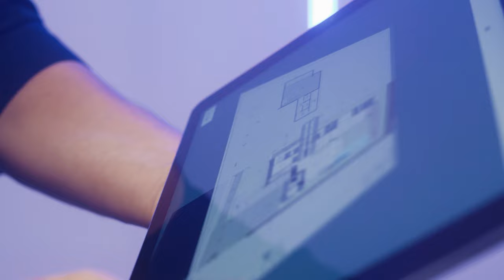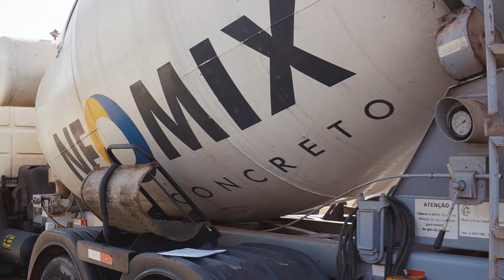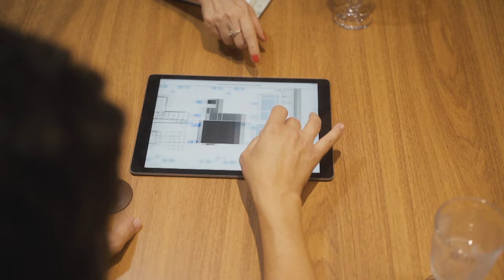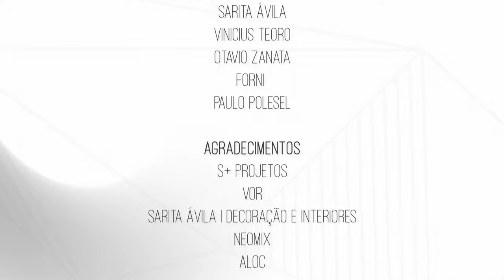Concretagem da 1° Laje - Magia da Obra EP25 | Lelinha Gentil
No vídeo de hoje, o 25º episódio, você vai conferir o processo da primeira concretagem da laje do estúdio e a apresentação do projeto para a designer de interiores.